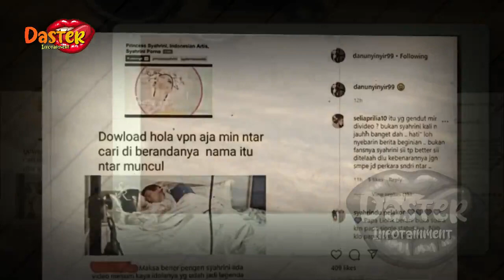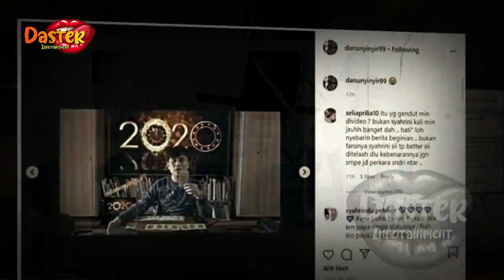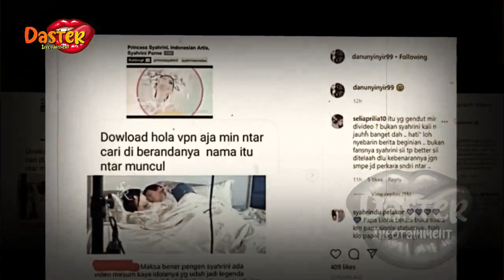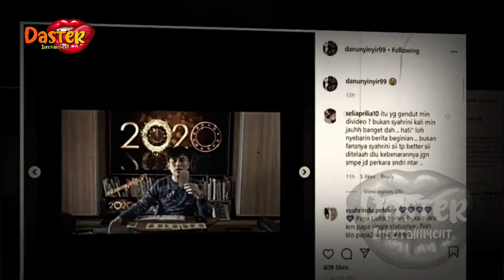RAMALAN PADA SYAHRINI DAN REINO BARACK TERBUKTI !!? KEDUANYA TERNYATA !!? | gosip artis hari ini